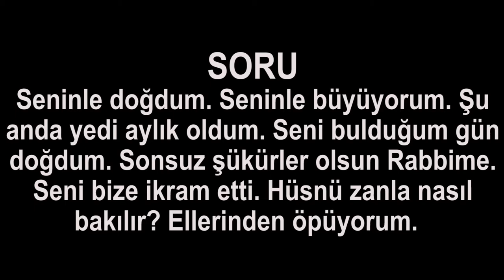Seni bulduğum gün doğdum. Seninle büyüyorum. Şu an yedi aylık oldum. Hüsnü zanla nasıl bakılır?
Seninle doğdum. Seninle büyüyorum. Şu an yedi aylık oldum. Seni bulduğum gün doğdum. Şükürler olsun Rabbime. Seni bize ikram etti. Hüsnü zanla nasıl bakılır? Ellerinden öpüyorum.